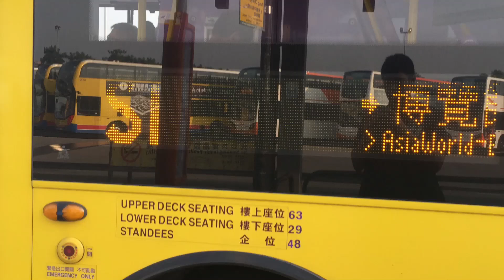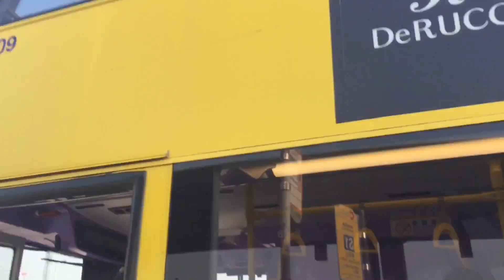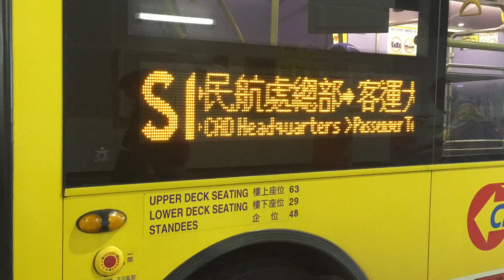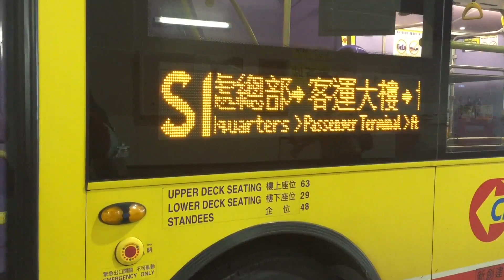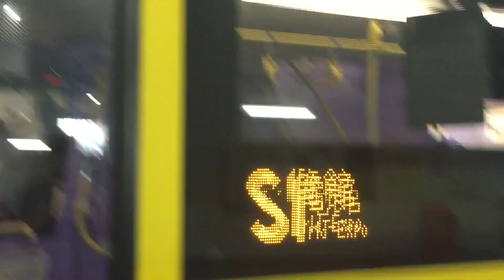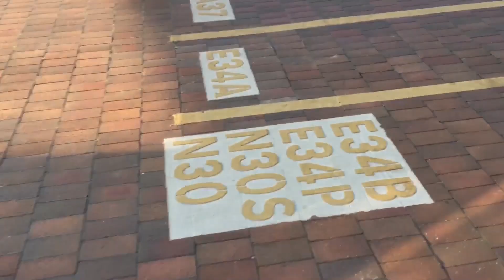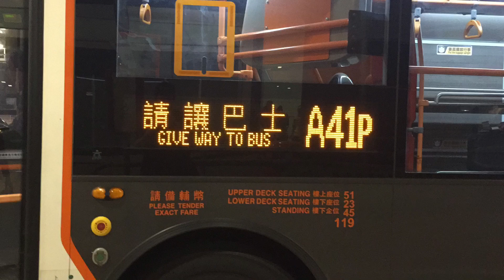2019-11-24 (Bus Vlog 5) Hong Kong Bus Alexander Dennis Enviro500 mmc&facelift 12/12.8m (Euro 5 & 6)